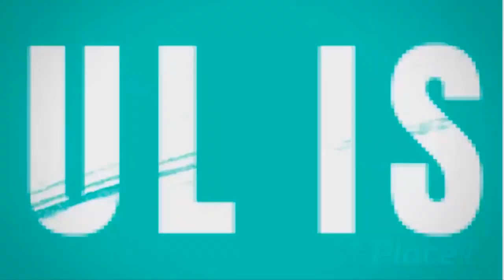টেলিভিশেন দেখে নামাজ আদায় করার বিধান কি। Molla Najim Uddin। মোল্লা নাজিম উদ্দিন।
Wellcome
To My Channel

এই চ্যালেনে ইসলামিক, সামাজিক, তথ্যপূর্ণ, সত্য, বিনোদনসহ ভিবিন্ন ভিডিও আপলোড করা হয়। প্রতিনিয়ত আমাদের ভিডিও দেখার জন্য চ্যানেলটি সাস্ত্রাইভ করে আমাদের সাথে থাকুন।
মানুষ মাত্রই ভূল (আমাদের ভিডিওতে কোন ভূল দেখলে কমেন্টের মাধ্যমে জানালে চিরকৃতজ্ঞ থাকবো)
ধন্যবাদ।